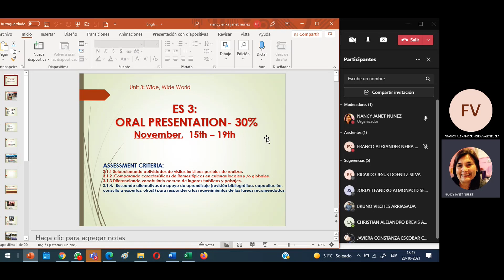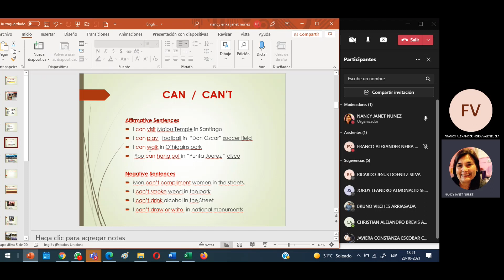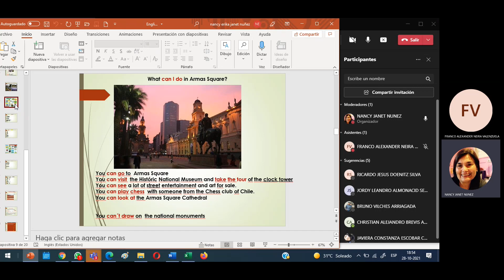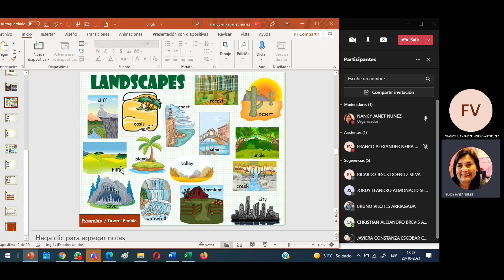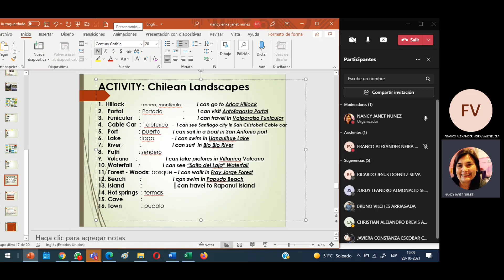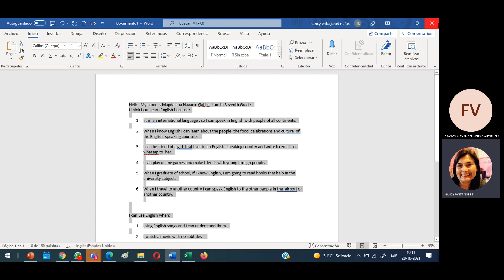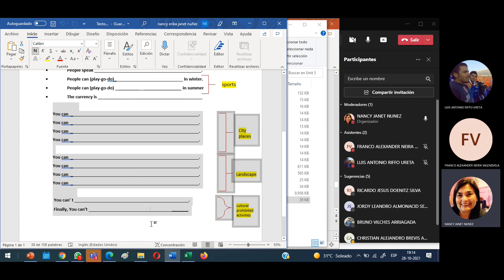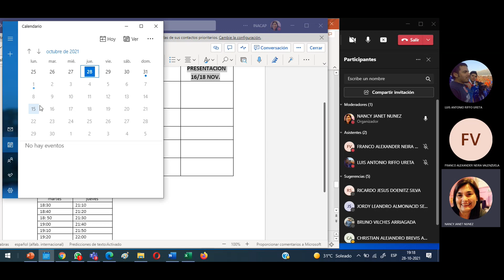IDEN02/V- 503-N4-P3-C1 (CLASE 10)